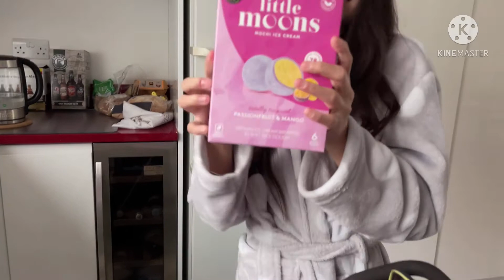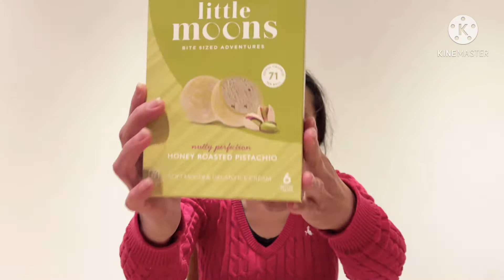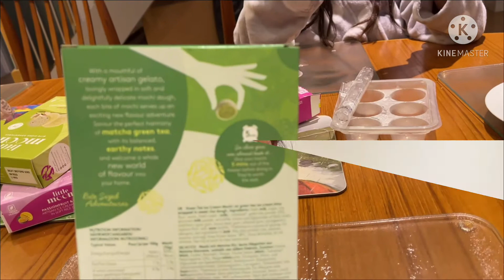MOCHI ICE CREAM VS MOCHI SOFT DOUGH FRUIT | RHOSESPLENDID RAVEL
Mochi ice cream vs mochi soft dough fruit omg we finally found what she looking for and now we can tasting. it's was mouthwatering and very flavoursome